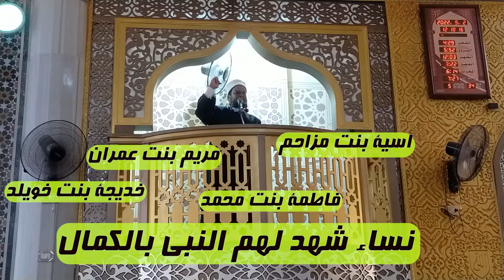نساء شهد لهم النبي بالكمال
4 سيدات تحدث عنهم الرسول صل الله عليه وسلم وقال انهم بلغا الكمال   منهم 2 من بين النبي صل الله عليه وسلم